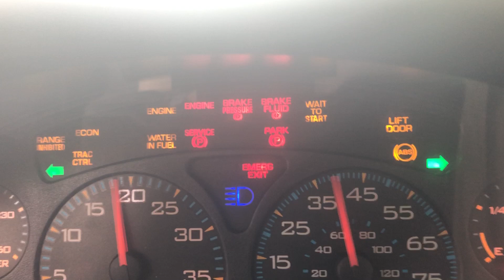060847 2008 IC CE failed start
Formerly First Student Stoughton Public Schools MA has issues with HCU starter and other mechanical problems